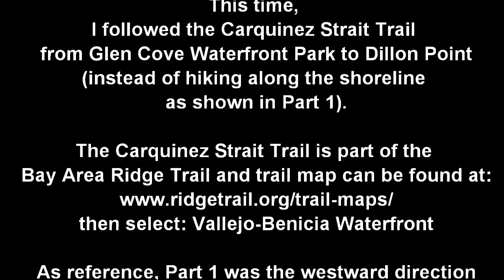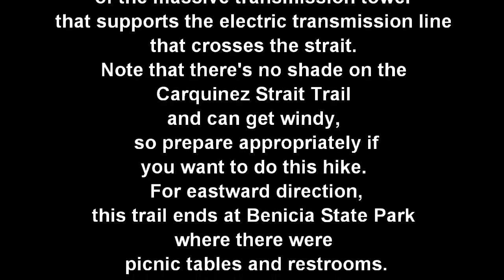Bike and Hike Vallejo-Benicia Waterfront - Part 2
Bike and Hike Benicia - Vallejo Waterfront - Part 2

This video shows the hike to the reverse(eastward) direction starting from the Carquinez Overlook back to Dillon Point in Vallejo, then bike through the Benicia State Park to W. K Street at Benicia.

This time, I followed the Carquinez Strait Trail from Glen Cove Waterfront Park to Dillon Point (instead of hiking along the shoreline as shown in Part 1).

The Carquinez Strait Trail is part of the Bay Area Ridge Trail and trail map can be found at:
then select: Vallejo-Benicia Waterfront

As reference, Part 1 was the westward direction of biking to the Benicia State Park then hiking mostly along the shoreline to the Carquinez Overlook in Vallejo. Here's the link to the Part 1 video:

The Carquinez Strait Trail offered a birds eye view of the Carquinez Straits. There were 3 benches along this trail as optional rest stops, or just spots to enjoy the view.  The 2nd bench has the backdrop of the massive transmission tower that supports the electric transmission line that crosses the strait. Note that there's no shade on the Carquinez Strait Trail and can get windy, so prepare appropriately if you want to do this hike. For eastward direction, this trail ends at Benicia State Park where there were picnic tables and restrooms.

Open Earth II, March 2021